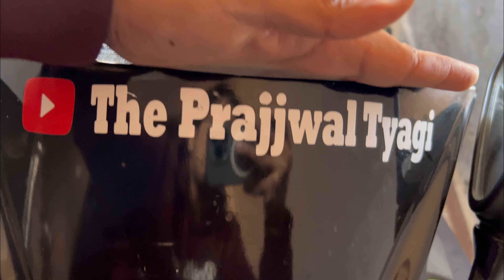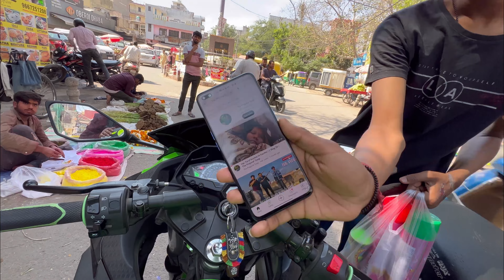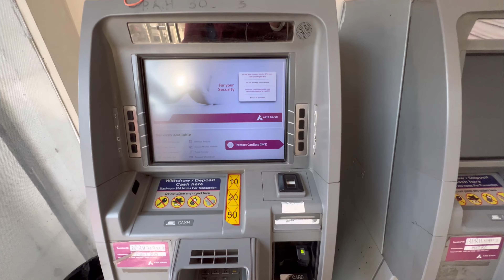Finally We Bought Our GoPro Camera 📷❤️‍🔥 || Daily Vlog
This video is very entertaining and you will definitely gonna like it, So go and watch out the full video now😉❤️…

If you Watched the video till the end then Thank You so much🙏🏻 and also If you enjoyed the video then Please do like , share, comment and also do Subscribe the channel and don’t forget to press the 🔔 icon to get all the notifications.